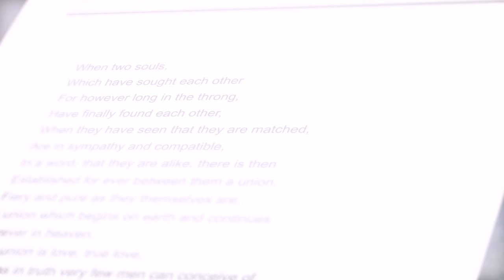ranu angel High quality and size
Prewedding photography bu If Portrait for Ranu & Angel.
preview 00

Location        : Bromo
Photographer : IF portrait
Video            : thum2 LUMINA

These video includes a timelapse footage by  Justin Ng

Note : Color grading/editing hasn't been applied.